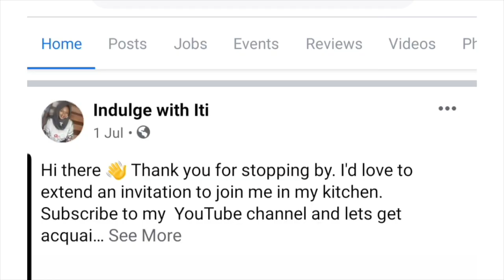Hibiscus body scrub for Smooth polished SKIN 🌺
Hello Indulgers this all natural body scrub will leave your skin feeling fresh, soft and supple. With no added parabens or harsh chemicals its literally safe enough to eat. Make exfoliation a regular part of your skin routine and improve cell turnaround and overall skin texture and glow.🌻